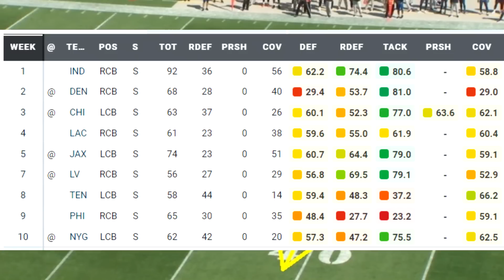Film Study: What's to make of Derek Stingley Jr. rookie season for the Houston Texans?